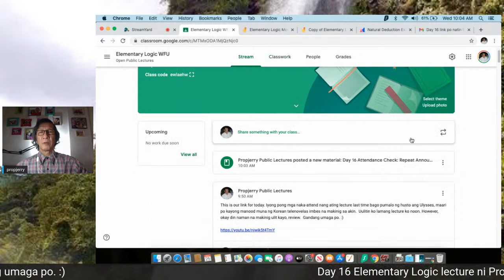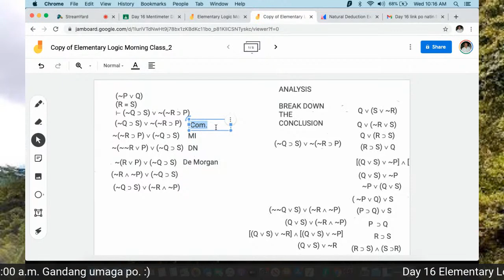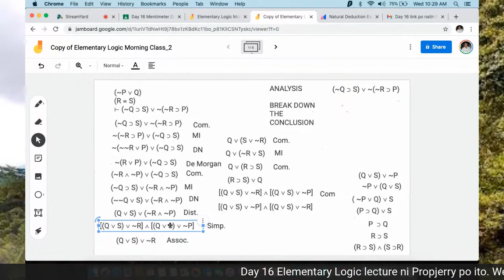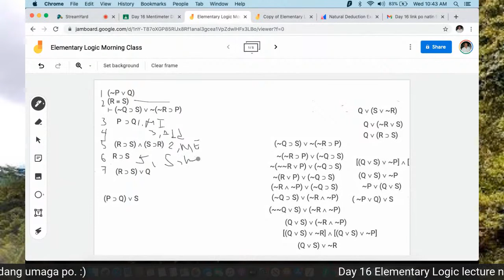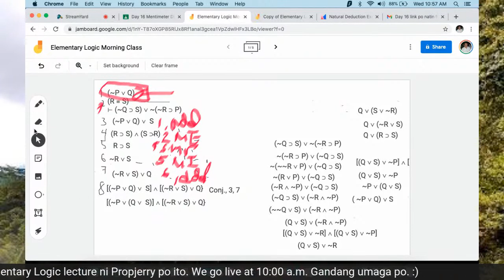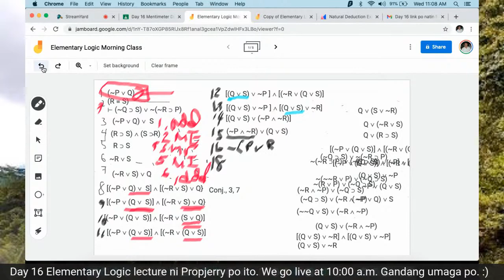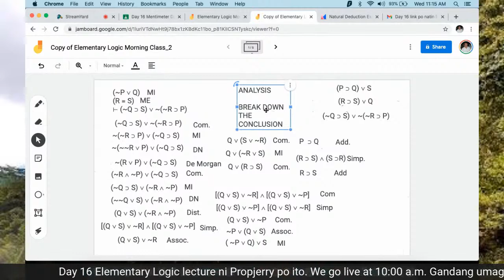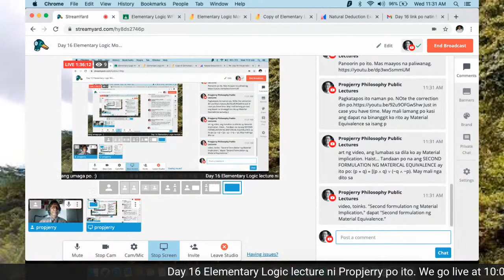Day 16 Elementary Logic Morning Lecture ni Propjerry: Repeat of Last Meeting's Lecture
Today we deal again with Natural Deduction, Shortcut Method, and Tree Tableaux.